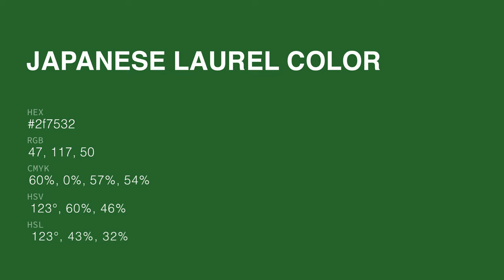Japanese Laurel color 2f7532 hex color - Green color - Warm color 2f7532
What color is Japanese Laurel ? 2f7532 hex color - Green color - Warm color 2f7532

Hex 2f7532 Color Code is also known as Japanese Laurel color.